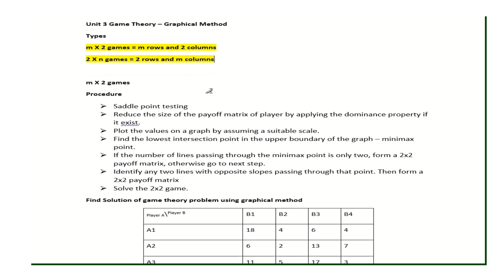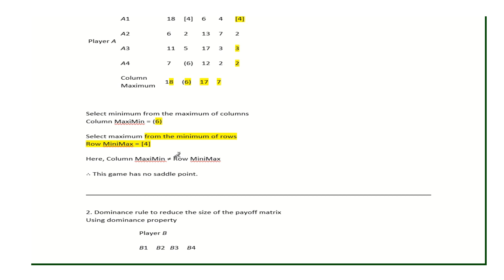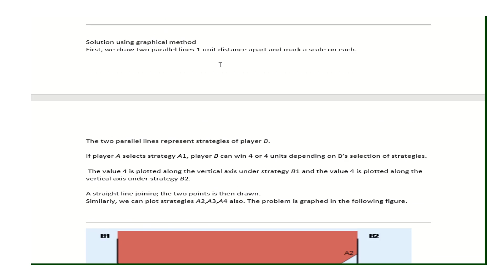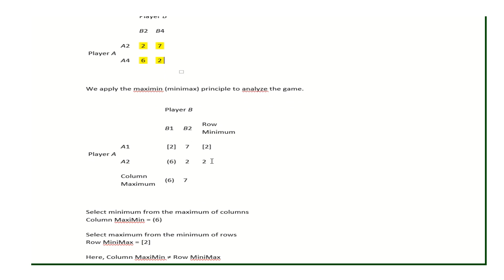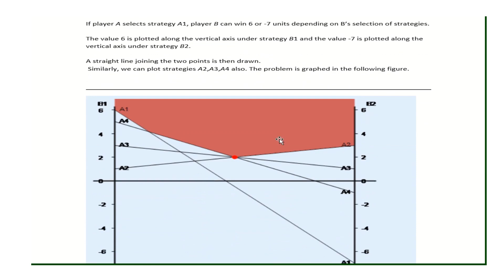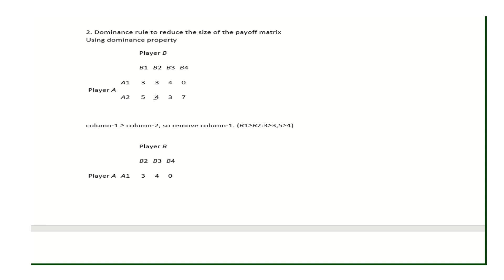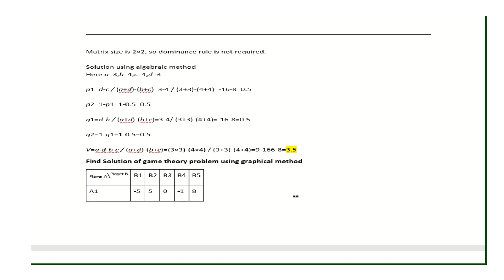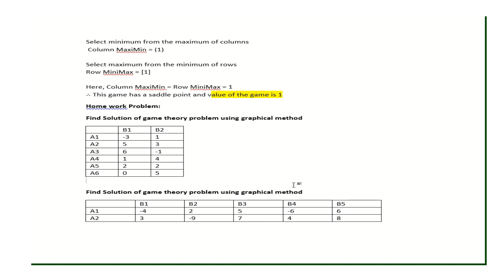Game Theory Part 2 - Operation Research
Its Simple and easy understand of game theory. The question i solved hear is previous year university question.